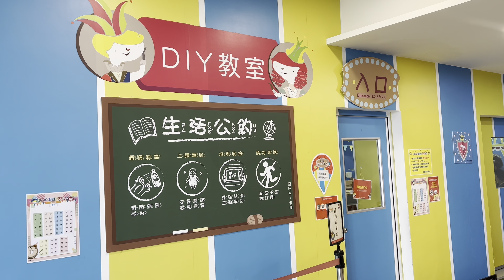金格觀光工廠｜卡司·蒂菈樂園🧁Castella Land 🍰 Pastry Factory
桃園市蘆竹區大竹北路90之66號